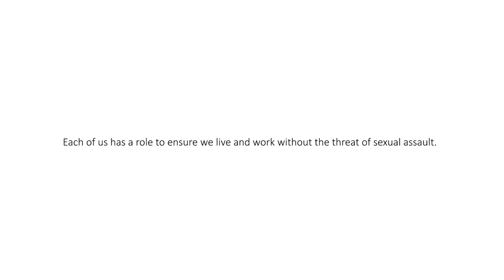Protecting Our People, Protects Our Mission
Nimitz friends and family: the Navy recognizes April as Sexual Assault, Awareness and Prevention Month. Take a moment to see how Nimitz is raising awareness.

"Protecting our people, protects our mission. Raise your voice for prevention."